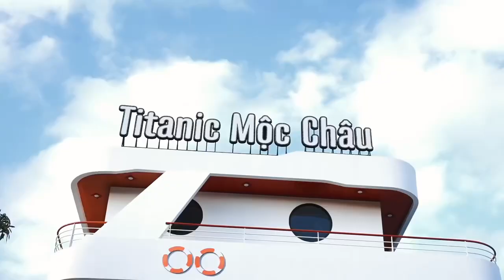Titanic Moc Chau Homestay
Titanic Mộc Châu homestay là 1 homestay độc nhất vô nhị ở Tây Bắc với thiết kế hình 1 con thuyền lớn. Homestay Mộc Châu độc đáo này có 15 phòng nghỉ

Homestay Titanic Mộc Châu chia làm 3 khu nghỉ, 1 khu trung tâm là con tàu 3 tầng với 10 phòng ngủ, 2 khu còn lại có 4 phòng ngủ, tất cả đều mới, hiện đại, trang bị tiện nghi đầy đủ.

Nằm ở trung tâm thị trấn Nông trường, homestay dễ tìm, dễ đến và tiện nghỉ ngơi, thăm quan các điểm du lịch tại Mộc Châu.

Titanic Mộc Châu homestay  cũng phục vụ các dịch vụ ăn uống cho khách có nhu cầu